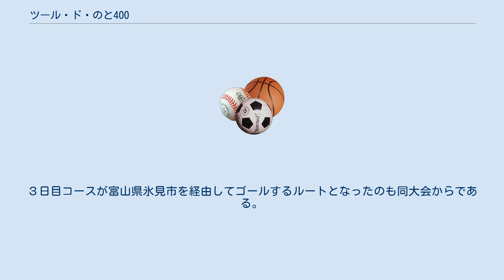ツール・ド・のと400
ツール・ド・のと400は、毎年9月に実施されている自転車サイクリング大会。
 能登半島の振興を目的とし、1989年に第１回大会が開催された。
 総距離が400キロメートルを超えることから、『ツール・ド・のと400』を大会名としている。
 あくまでも交通規則、大会規則を守りながら完走を目指す自転車サイクリング大会だが、3日間とも「出走制限時間制」が設けられ、設定時間内での走行が求められる。
このため、コース途中でのリタイヤを余儀なくされる参加者もいて、サブタイトルの「サバイバル・サイクル」の由縁になっている。
リタイヤした参加者は自衛隊のトラックに回収されてその日のゴール地点まで輸送された。
 第１回大会に限り、１０月８日から１０日にかけて開催されている。
 初日は、内灘町にある自転車競技場内で開会式が執り行なわれた。
 砂浜である「千里浜なぎさドライブウエイ」をコースとしたのも第１回のみである。
 能登地方に入ってからは、志賀町三明サイクリングターミナルに至るほとんどを自転車道を使っている。
 それ以降は主に国道249号線を使い、門前チェックポイントで休憩し円山峠を経由して輪島市ゴールまでを走った。
 また、３日目も今では全くコースとなっていない能登島一周、そして和倉から中能登地方を経由して自転車道に戻り、内灘ゴールを目指している。
 特に初日の天候はほぼ暴風雨と言っても良いほどで、スタートから門前チェックポイントまでが逆風と雨という過酷なものであった。
 なお大会が認める全大会参加者は５名となっているが、全大会３日間フル参加者は群馬県より参加の１名のみである。
 第２回大会以降、出発点と最終ゴールは『アクアリゾートルネスかなざわ』に変更された。
３日目コースが富山県氷見市を経由してゴールするルートとなったのも同大会からである。